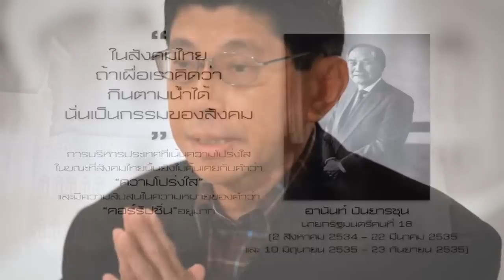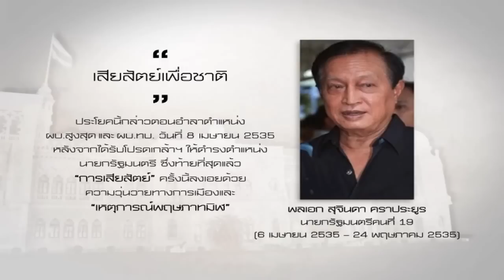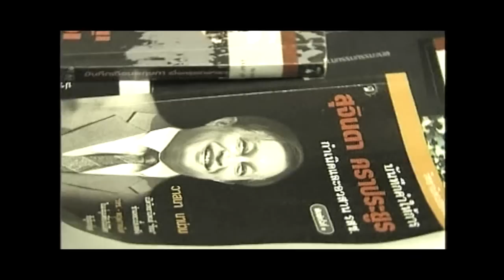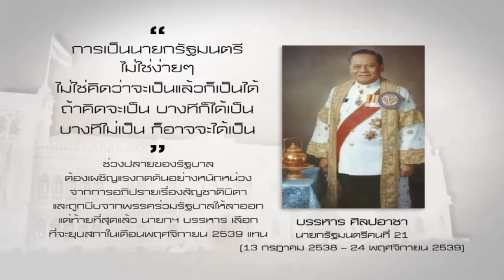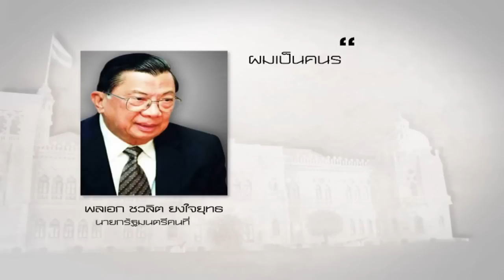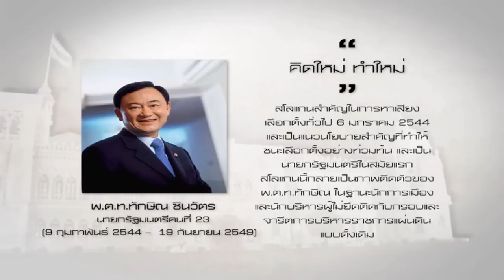สยามวาระ: ผู้นำ (28 มี.ค. 55)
"ผู้นำประเทศที่ดี ควรมีคุณสมบัติอย่างไร" ภิญโญ ไตรสุริยธรรมา จะพาท่านผู้ชมร่วมค้นหาคำตอบ ผ่านมุมมองเจ้าของสมญานามเนติบริกร "ดร.วิษณุ เครืองาม" ผู้เคยทำงานอย่างใกล้ชิดกับอดีตนายกรัฐมนตรี 7 คน 10 รัฐบาล ได้แก่ พล.อ.ชาติชาย ชุณหะวัณ, พล.อ.สุจินดา คราประยูร, อานันท์ ปันยารชุน, บรรหาร ศิลปอาชา, พล.อ.ชวลิต ยงใจยุทธ, ชวน หลีกภัย และ พ.ต.ท.ทักษิณ ชินวัตร รวมทั้งเรื่องเล่าหลังทำเนียบ เบื้องลึกเบื้องหลังของอดีตนายกรัฐมนตรีทั้ง 7 คน

ออกอากาศ วันพุธที่ 28 มี.ค.55 เวลา 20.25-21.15 ทาง ThaiPBS